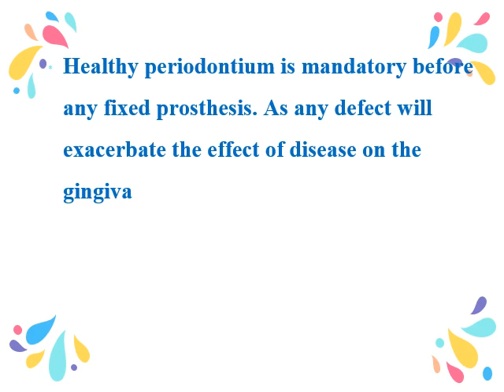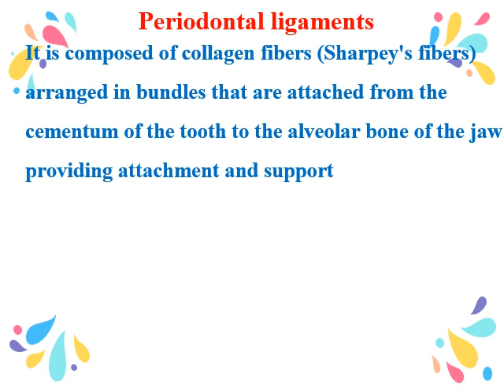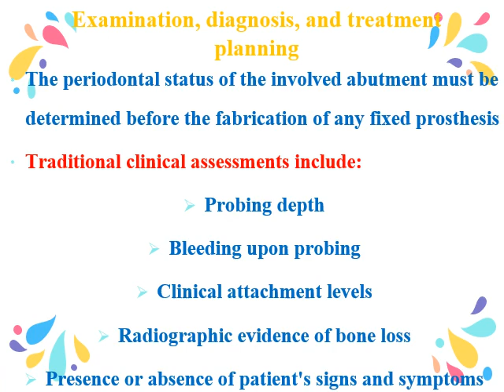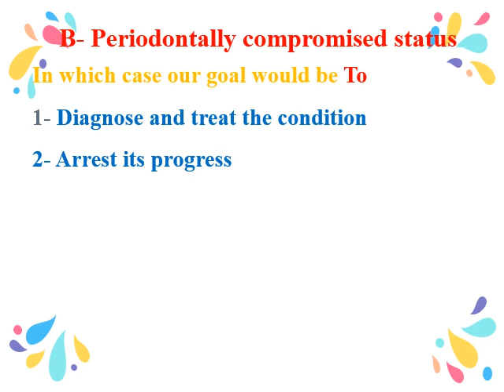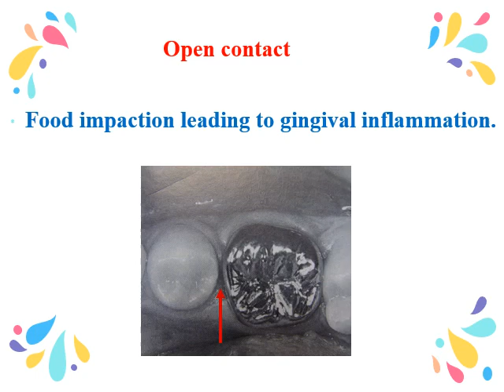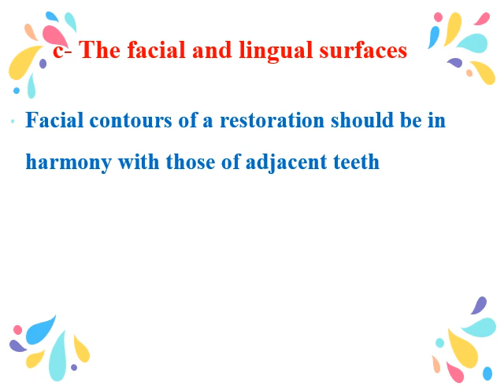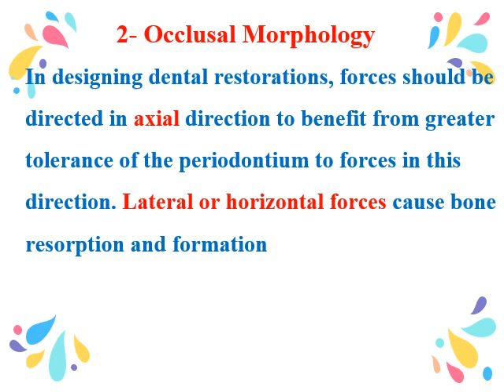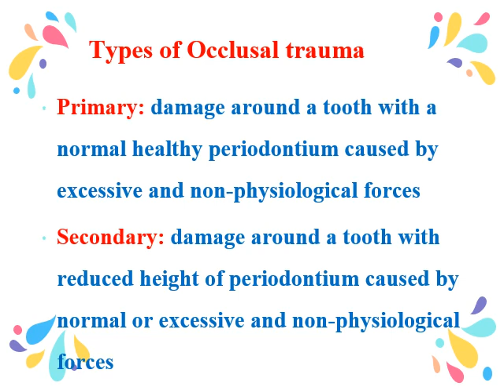Fixed 501 | lec 3 | Periodontal Aspects of Fixed Prosthodontics Part 1